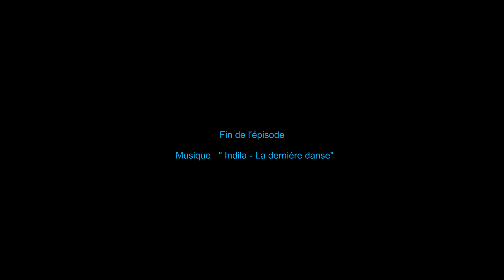Envole toi et danse - Plongée en Nouvelle-calédonie